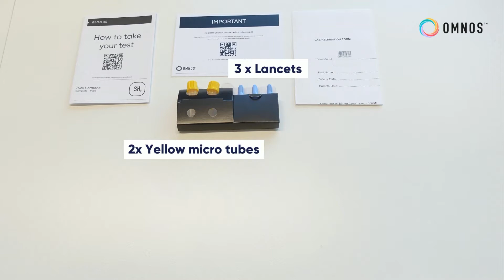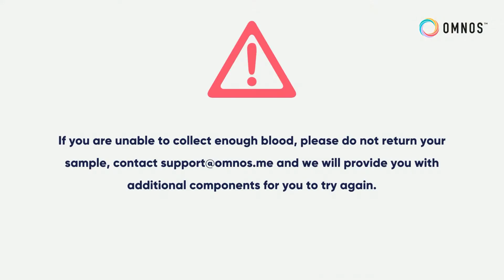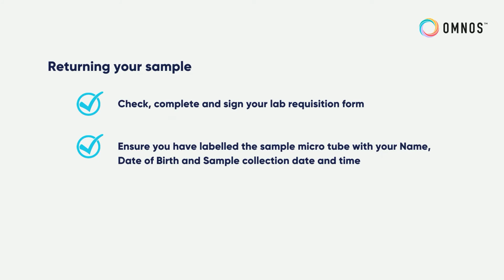How to Take an Omnos Sex Hormone Complete - Male Finger Prick Blood Test at Home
This video explains how to take the Omnos Sex Hormone Complete - Male finger-prick blood test at home.

You can purchase any of our test kits here on our